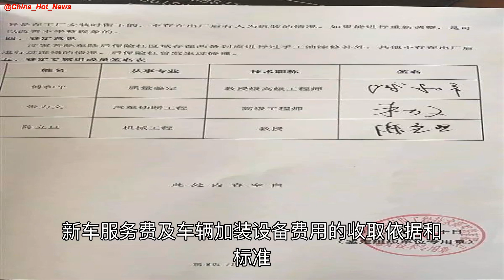奔驰新车“有问题”，女车主：退一赔三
浙江温岭市朱女士新买的奔驰车刚开出去三四公里加油时，意外发现车尾部保险杠有碰撞和修理补漆痕迹。但当她返回4S店交涉时，工作人员称不排除是朱女士发生碰撞后自行修复的。
因协商不成，朱女士将涉事奔驰4S……